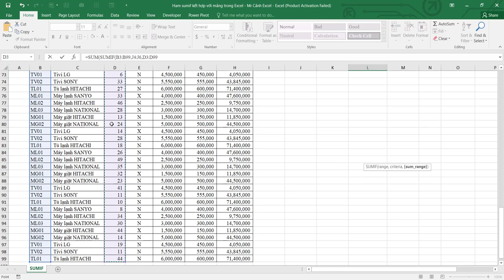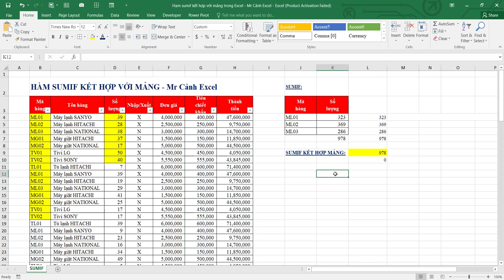Hàm Sumif kết hợp với mảng trong Excel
Trong video này mình sẽ hướng dẫn các bạn cách sử dụng Hàm Sumif kết hợp với mảng trong Excel, đây là cách sử dụng hàm sumif nâng cao trong Exce.

*Các khóa học của Mr Cảnh Excel:
1. Khóa Tin Học Văn Phòng (Excel, Word, Powerpoint,..dành cho mục đích đi làm)
2. Khóa Excel Master (Học chuyên sâu về Hàm và các Công cụ tổng hợp, phân tích trong  Excel)
3. Khóa Lập Trình VBA trong Excel (Viết code trong Excel, tự động hóa công việc)